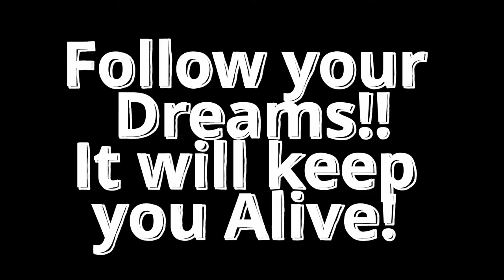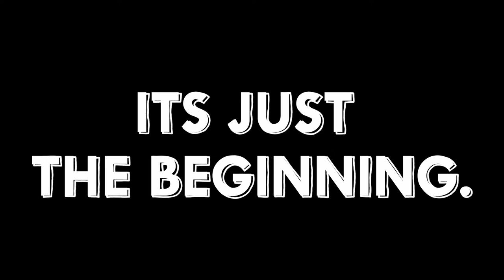MY FIRST VLOG PART 2| Capturing emotions in Kolkata | Cinamatic Travel Vlog | College Street Vlog!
This is a continuation Vlog of part 1 so if you haven't watched do go and watch. This vlog had Princep ghat and College Street emotions.

2. Song Credits:
Song Title – Rangi Saari
Director – Indrajit Nattoji
Singer – Kavita Seth, Kanishk Seth
Lyricist – Traditional
Music Label – Kavita Seth

Just a Person trying to capture all the emotions of life.